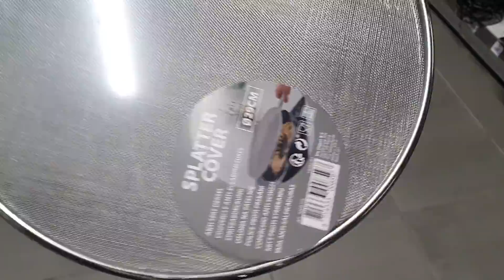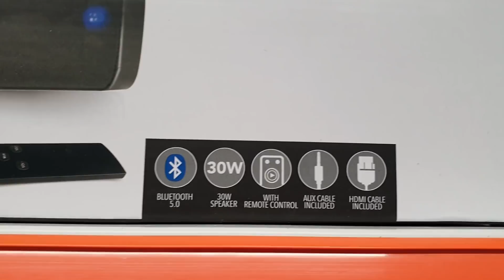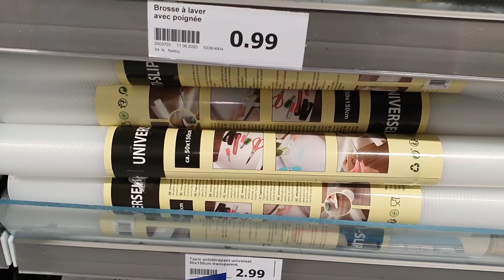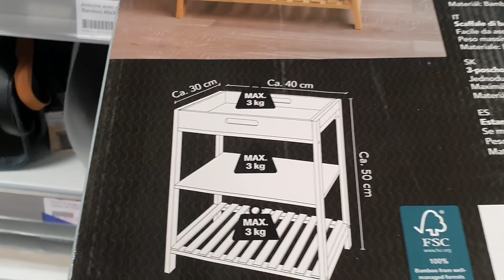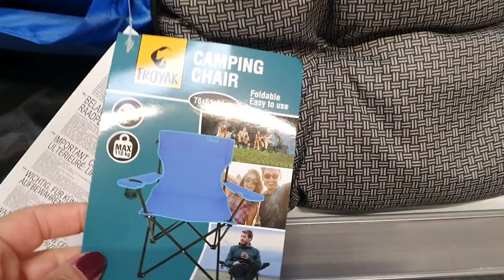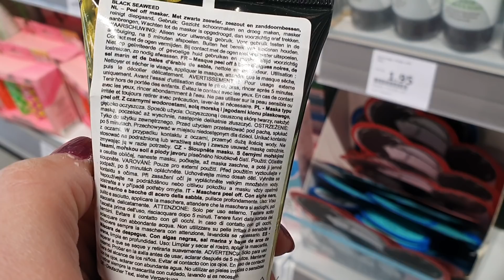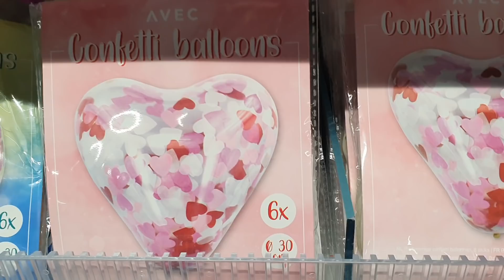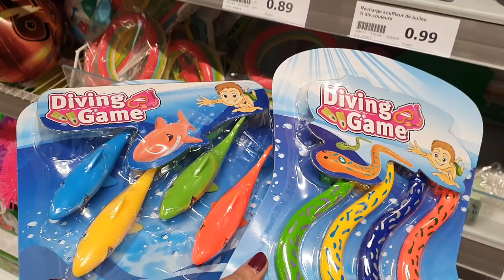ARRIVAGE ACTION - 31 MARS 2022